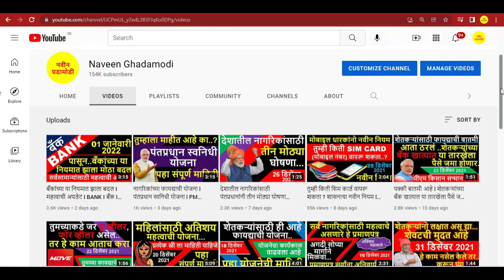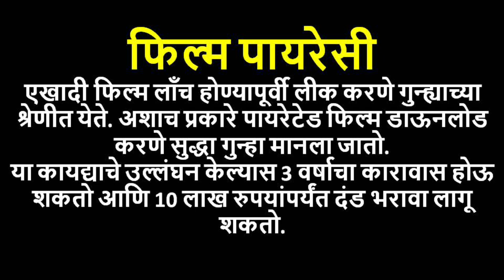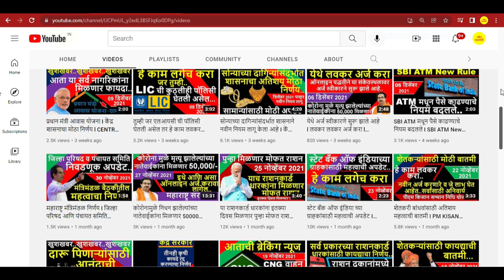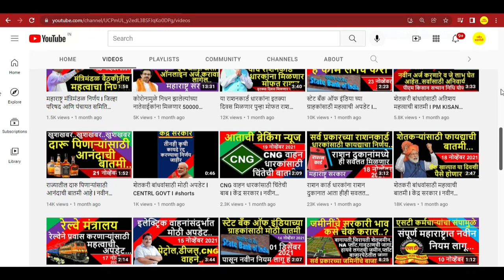हे काम चुकून किंवा गंमतीनेही करू नका...मोठी किंमत चुकवावी लागेल...I महत्वाची माहिती I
सायबर क्राइम काय आहे
WHAT IS CYBER CRIME

चाईल्ड पॉर्न
भारत सरकार चाईल्ड पॉर्नोग्राफी बाबत खुप कठोर आहे.Google वर चाईल्ड पॉर्न सर्च करणे, पाहणे किंवा डाऊनलोड गुन्हा आहे. हे काम केल्यास तुमच्यावर गुन्हा दाखल होऊ शकतो तुम्हाला जेलची हवा खावी लागू शकते

गर्भपात करण्याची पद्धत शोधणे
Google वर जर अबॉर्शन करण्याची पद्धत शोधली तर तुम्ही अडचणीत येऊ शकता.
कारण, भारतीय कायद्यानुसार, डॉक्टरांचा सल्ला घेतल्याशिवाय गर्भपात करणे बेकायदेशीर आहे.
 यामुळे तुम्ही जेलमध्ये जाऊ शकता.

प्रायव्हेट फोटो आणि व्हिडिओ लीक करणे
Google किंवा एखाद्या सोशल मीडिया साईटवर प्रायव्हेट फोटो आणि व्हिडिओ लीक करणे गंभीर गुन्ह्याच्या श्रेणीत येते.यासाठी तुम्हाला जेलमध्ये सुद्धा जावे लागू शकते.
त्यामुळे चुकूनही एखादा प्रायव्हेट फोटो किंवा व्हिडिओ इंटरनेटवर शेयर करू नका.

फिल्म पायरेसी
एखादी फिल्म लाँच होण्यापूर्वी लीक करणे गुन्ह्याच्या श्रेणीत येते. अशाच प्रकारे पायरेटेड फिल्म डाऊनलोड करणे सुद्धा गुन्हा मानला जातो.
या कायद्याचे उल्लंघन केल्यास 3 वर्षाचा कारावास होऊ शकतो आणि 10 लाख रुपयांपर्यंत दंड भरावा लागू शकतो.

बॉम्ब बनवण्याची पद्धत
Google वर गंमतीने सुद्धा बॉम्ब बनवण्याची पद्धत सर्च केल्यास जेलची हवा खावी लागू शकते. बॉम्ब बनवण्याची पद्धत शोधणे किंवा अशाप्रकारच्या इतर गोष्टीचा सर्च करणे गुन्हा आहे आणि याची शिक्षा मिळू शकते.
 अशा अॅक्टिविटीवर सायबर सेलचे लक्ष असते आणि तुमच्या डिटेल सुरक्षा एजन्सीजपर्यंत पोहचू शकतात.

CYBER CRIME LIST

Film Piracy is cyber crime
To search Method of Making Bomb is cyber crime
Finding a way to have an abortion on google is cyber crime
Leaking private photos and videos is cyber crime
 indian government

pocso 2012 act